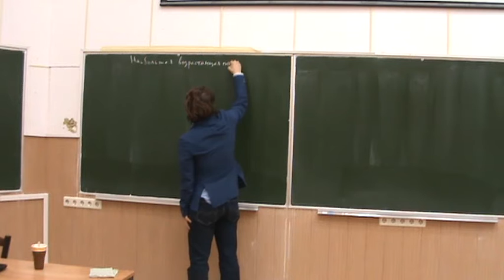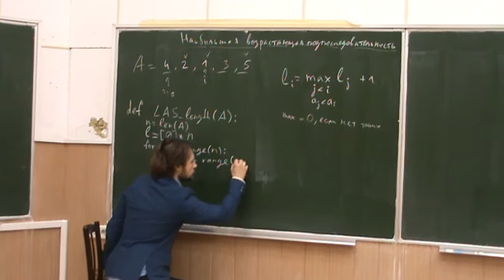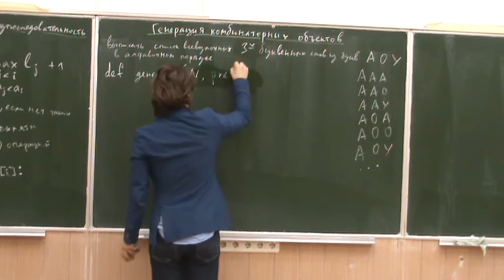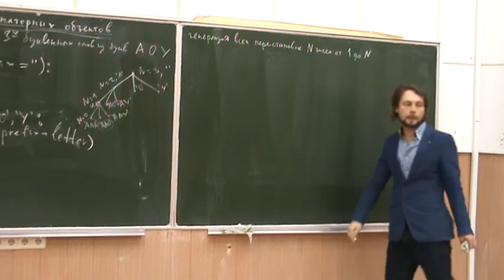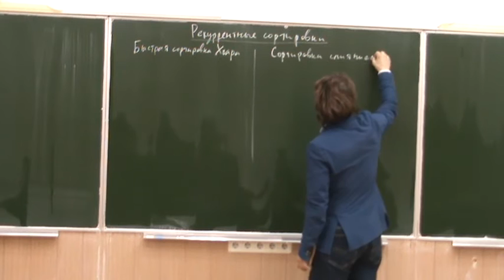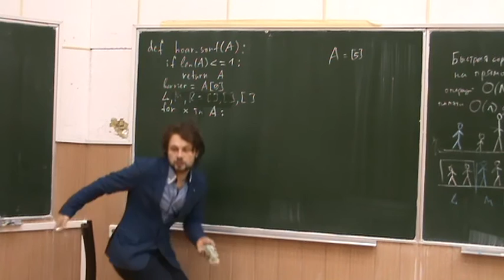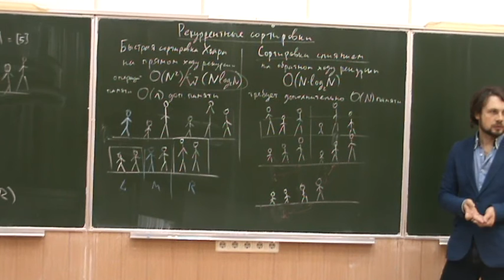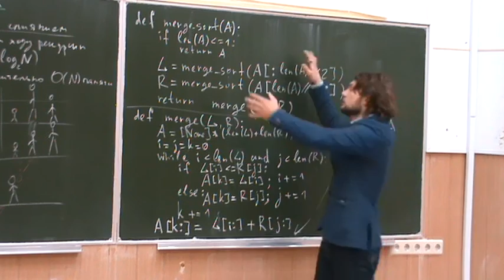Информатика первого года, ФБМФ - семестр 1, лекция 11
Темы, рассмотренные на лекции:
- Наибольшая возрастающая подпоследовательность
- Генерация всех перестановок (рекурсивная)
- Быстрая сортировка Хоара.
- Сортировка слиянием.